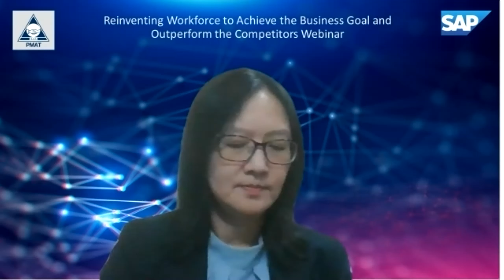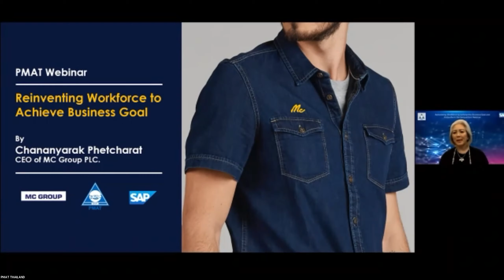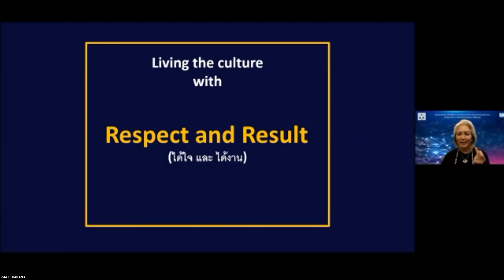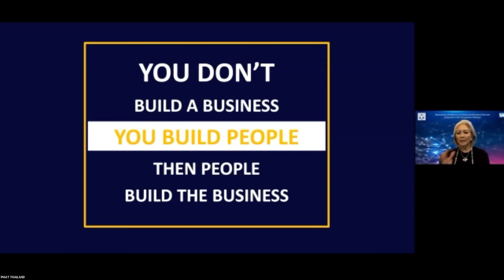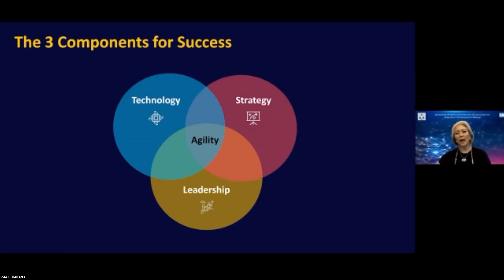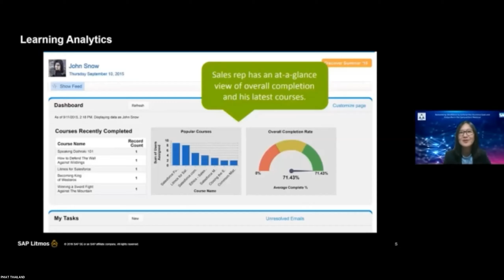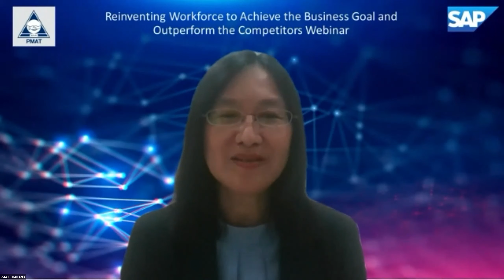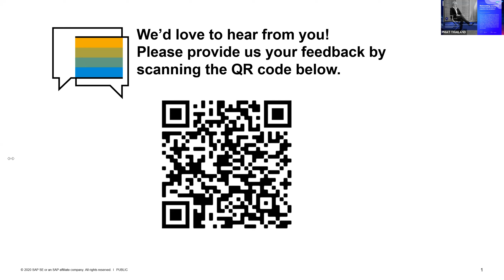SAP X PMAT VIRTUAL SEMINAR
SAP X PMAT VIRTUAL SEMINAR | REINVENTING WORKFORCE TO ACHIEVE BUSINESS GOAL AND OUTPERFORM THE COMPET